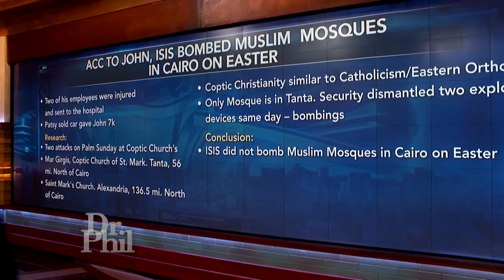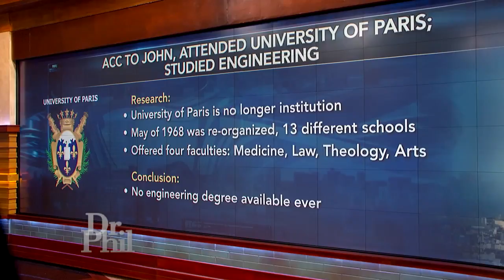Woman Concerned Over Aunt’s Internet Romance Says ‘She’s Willing To Compromise Everything’ For A …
Karen says she’s worried that her aunt, Patsy, is being catfished by a man she met online called John. Dr. Phil uncovers multiple inconsistencies in the personal background John has given to Patsy.